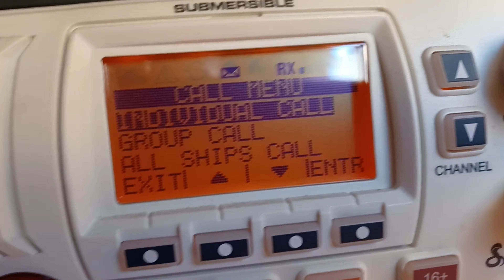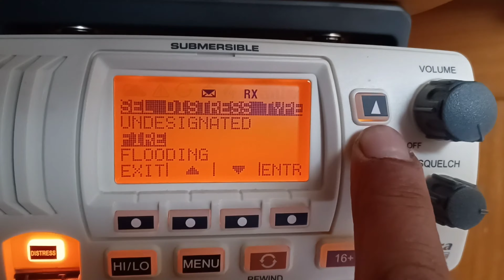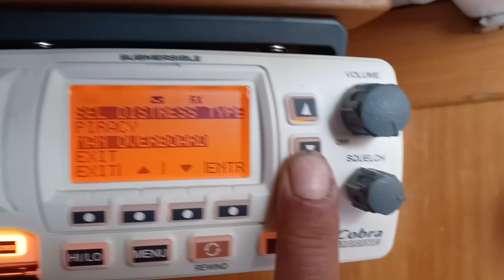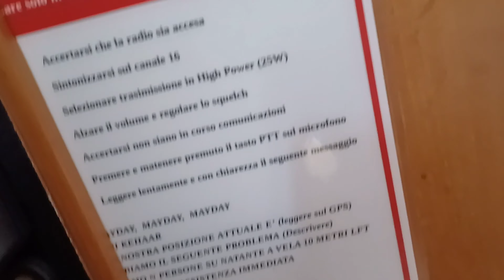La radio VHF. Il DSC - Gli strumenti di bordo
Esempi pratici di utilizzo del VHF di bordo.
Una overview sulle funzionalità DSC e sul tasto DISTRESS.
Girato a bordo della barca a vela Kehaar.
Video didattico utile a chi si avvicina alla vela o sta preparando l'esame di patente nautica entro le 12 miglia o senza limiti ma anche a chi in generale utilizza un apparato VHF per navigare.

di mare, di vento e di vele